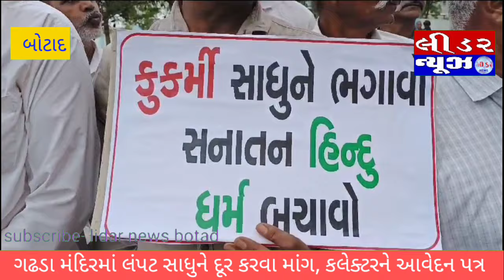ગઢડા મંદિરના લંપટ સાધુને મંદિર માંથી દુર કરવા માંગ સાથે કલેક્ટરને આવેદન પત્ર આપ્યું....